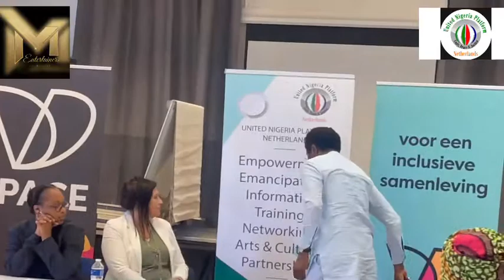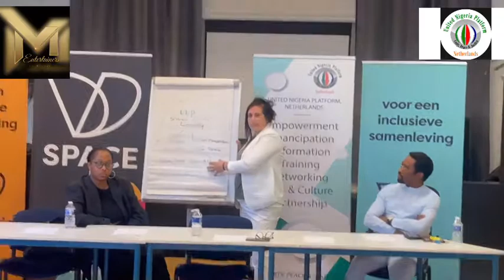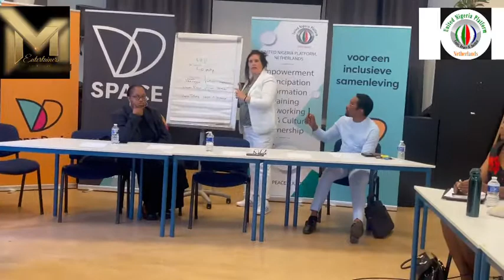UNP & MEDIA AND ENTERTAINMENT GROUP NETHERLANDS 🇳🇱 MEETING PART 1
On the 11th of June 2022

Meeting with the UNP and media and entertainment group Netherlands